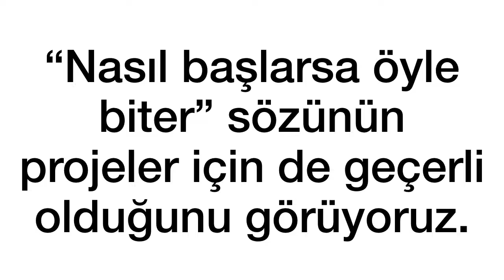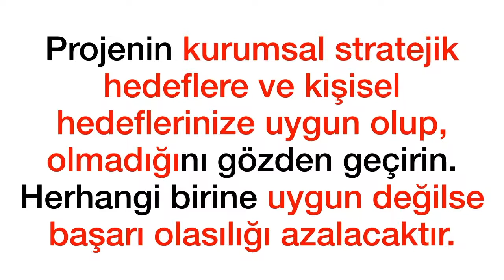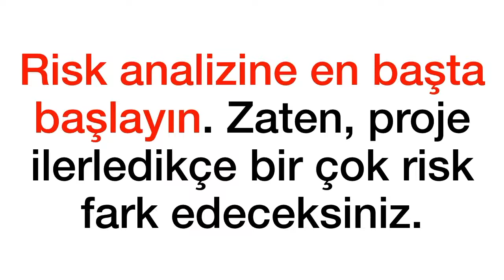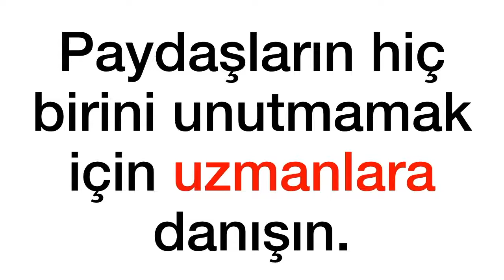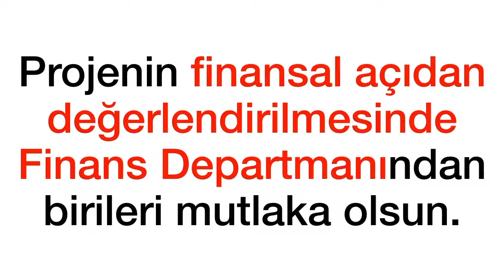Proje Yönetimi Sohbetleri 81 - Başlangıç Süreçleri için İpuçları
Proje Yönetimi hakkında bu videoda neler öğreneceğiz? Bir projeye başlanırken dikkat edilmesi gereken hususlar bu videodadır.